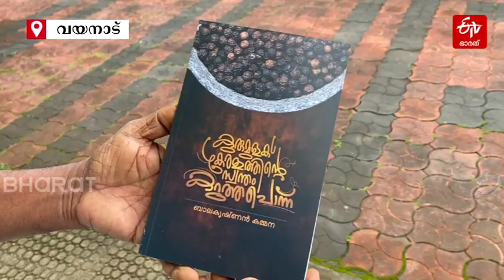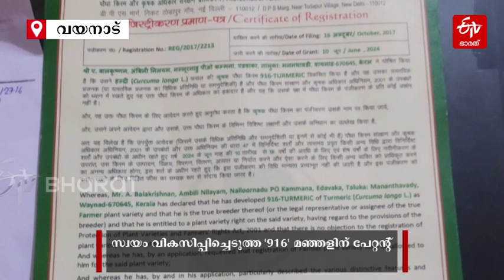ബാലകൃഷ്‌ണൻ ഇപ്പോൾ അംഗീകാര നിറവിലാണ്